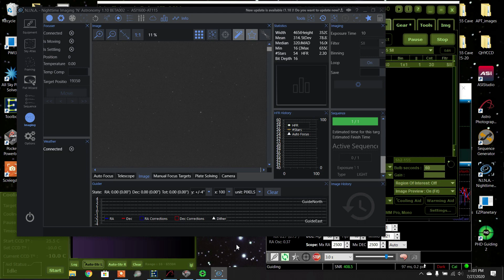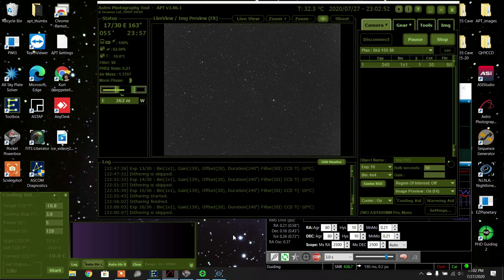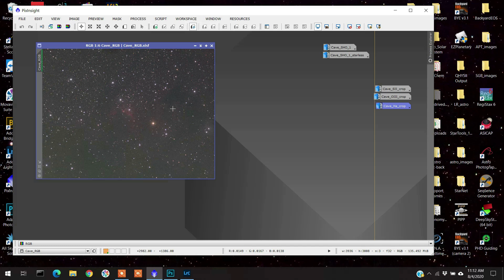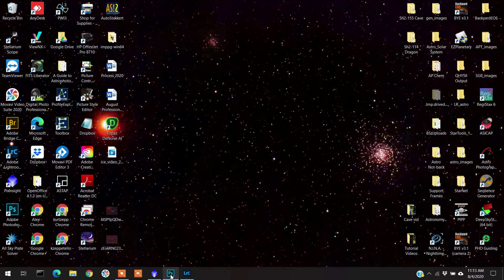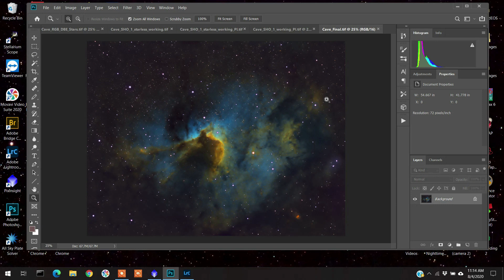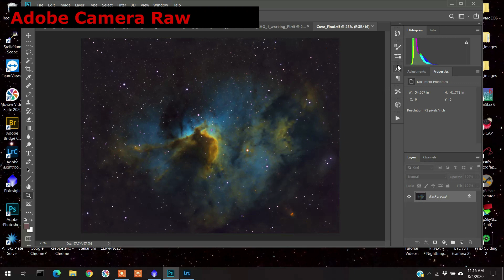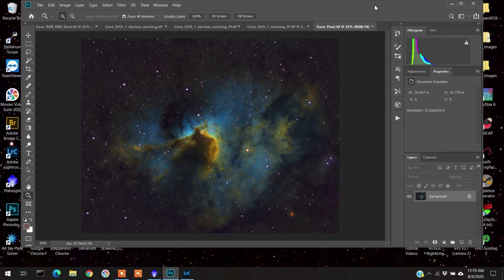Imaging Sh2-114 - Cave Nebula Using APT & N.I.N.A. (Adobe Camera Raw vs. LR)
Trials and tribulations while imaging the Cave Nebula.  Also, I used Adobe Camera Raw for the first time.  It is similar to Adobe Lightroom but runs under Photoshop.

I am now part of the High Point Scientific Affiliate program which means if you purchase anything from High Point Scientific through any of the links listed below, my channel gets a monetary token of appreciation.  High Point has price matching and lifetime support on products they sell.